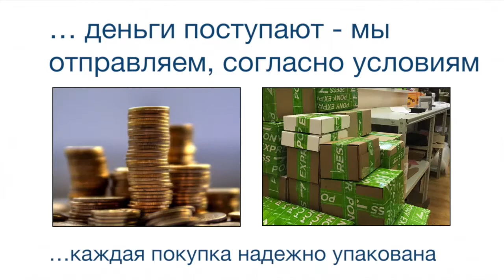Индуктивные датчики BES 516-371-E4-C-PU-03 BALLUFF Код заказа BES00Z6